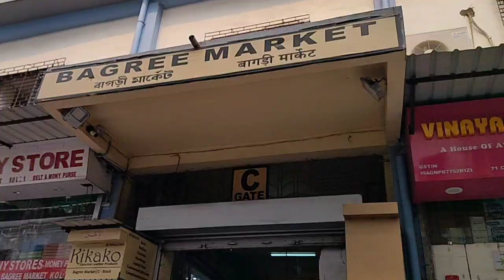Kolkata wholesalers market || Bagri market😍